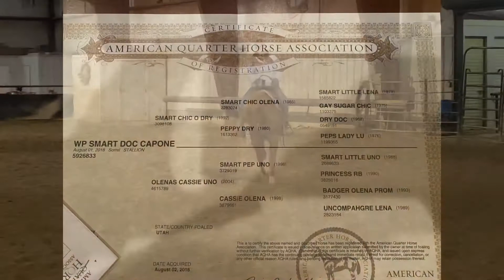Capone- No Longer Available